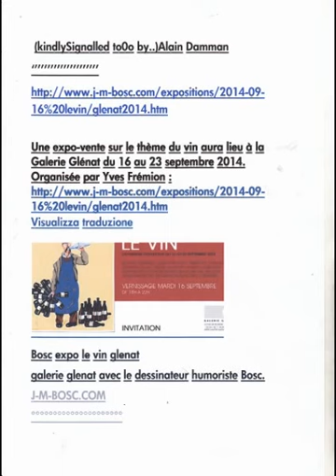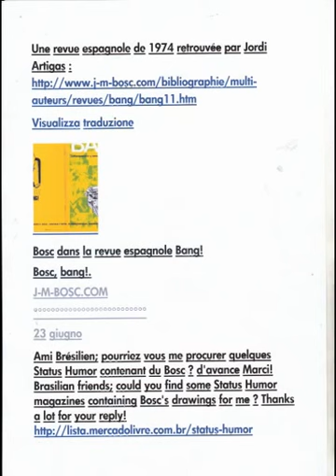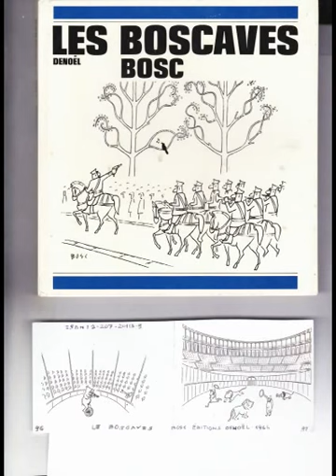Dematerializz.Divertissem.paraFrenchCartoon.J.M.Bosc [by Sergio Conegliano]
Created  throuFacebookGmailMG5250CanonMAGIXvideodeluxe17Premium